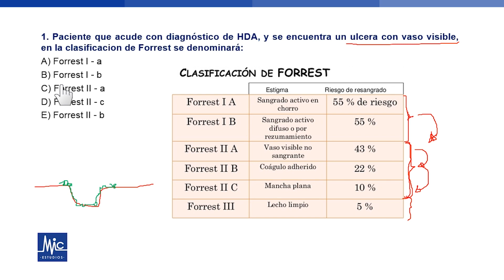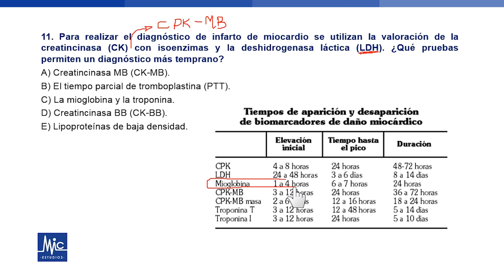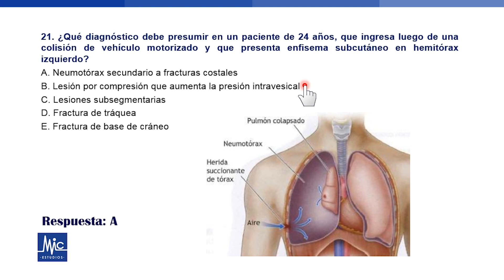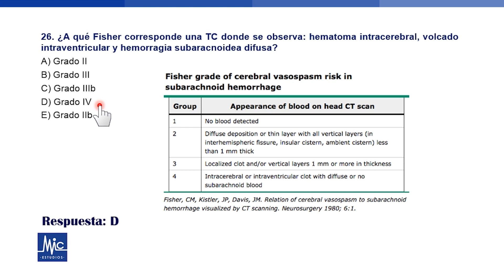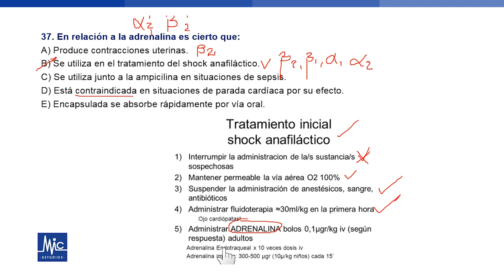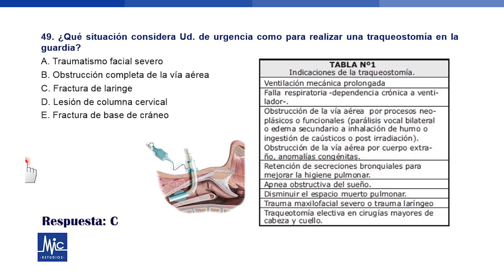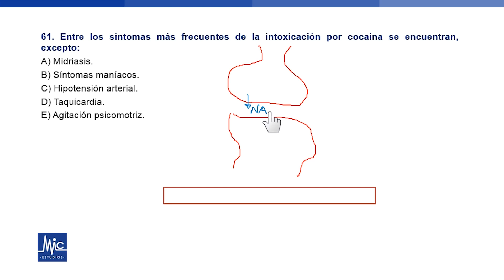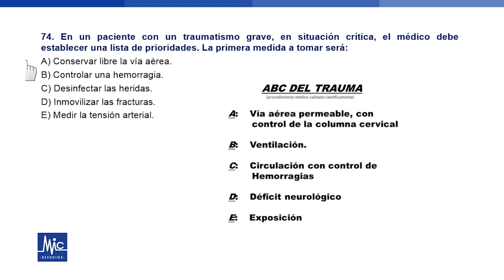Clase Emergencias y urgencias I